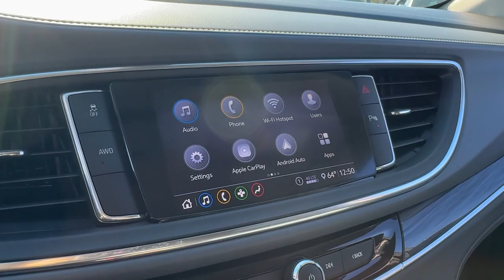2020 Buick Enclave Essence Kaukauna, Appleton, Green Bay, Oshkosh, Kimberly WI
Pre-Owned 2020 Buick Enclave Essence available at Gustman of Kaukauna located in 1450 Delenglade Street, Kaukauna, WI, 54130. Servicing the Kaukauna, Appleton, Green Bay, Oshkosh, Kimberly area.
Please mention the stock 511KA when you contact the dealership for this vehicle.

Here is a wonderful   2020  Buick Enclave.  The midsize Enclave delivers safety, luxury, responsive performance, and the latest in creature comforts, all with the can-do attitude of an SUV. These are just some of the great options this vehicle comes with: Keyless Entry, HANDS-FREE LIFTGATE, All Wheel Drive, Remote Engine Start, Power Liftgate, Power Passenger Seat, Heated Mirrors, Satellite Radio, Keyless Start, Back-Up Camera. Polished and poised, spacious and powerful -- that's the Enclave. Take it for a drive to experience excellence.